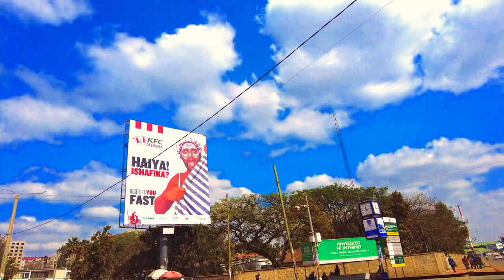Nairobi Eastleigh_Somalis's home and business of Somali found in Kenya 🇰🇪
Hi everyone I really appreciate for your great support to me, as @Burundian traveller🇧🇮    I really dream big like to present my Burundi country to the world 🌍 and show beautification of my country 🇧🇮🇧🇮, please support me anyway you feel I would appreciate 🙏🙏

name is: Niyokwizera jean claude